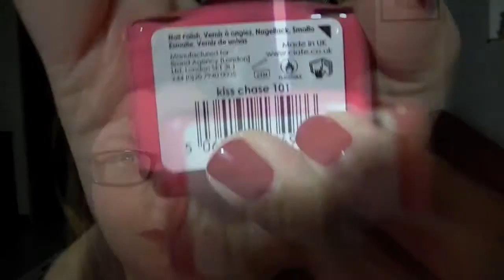Regali di compleanno TOO FACED, H&M, CIATE', IMETEC, BURBERRY- CornerCurvy